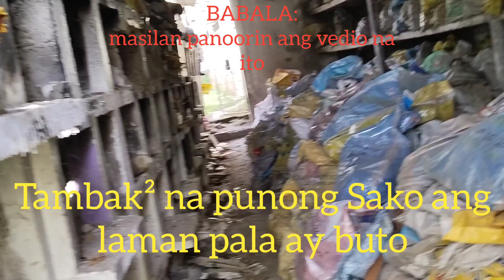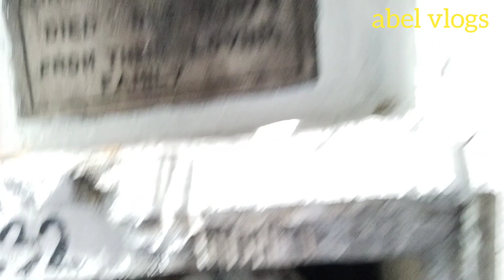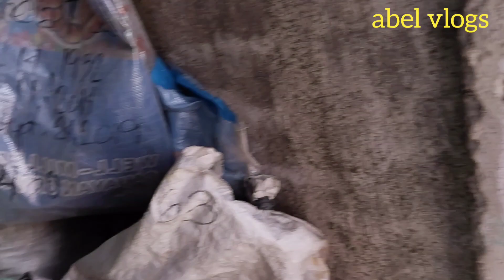Tambak2x na punong Sako ang laman pala ay buto